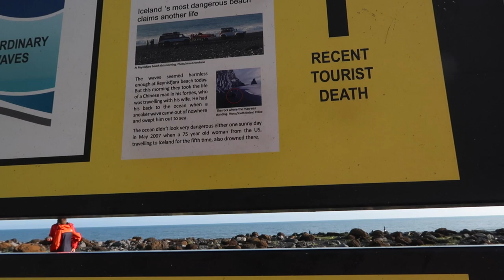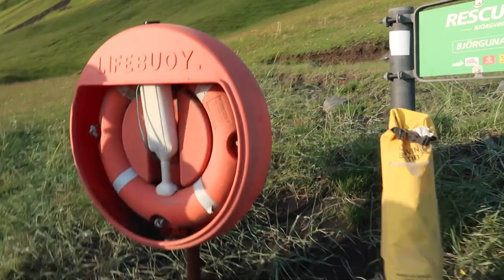VLOG 13: ICELAND SUMMER EDITION I JUSTIN BIEBER WAS HERE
Hello My Loves. Thank you for stopping by and show some love to me.We had a road trip with my siblings and it was really fun. These you will know more about Iceland and our most epic places that you will visit one day.

-  for the better quality 720 p or 1080 p

much love :)